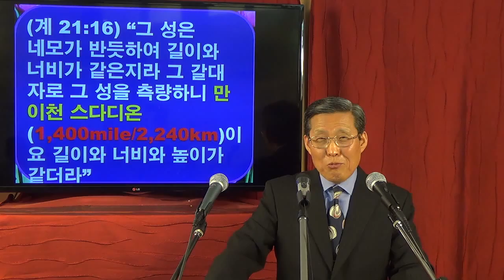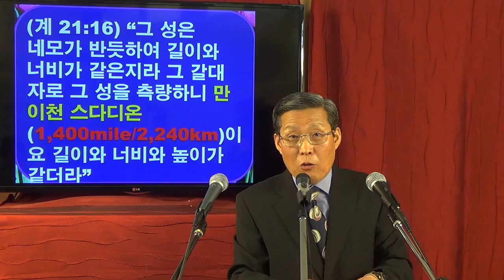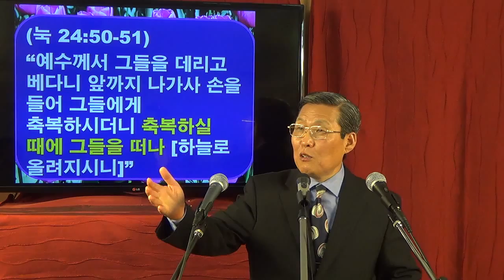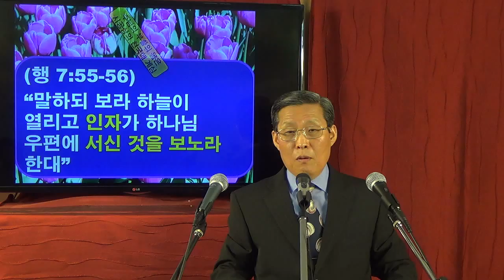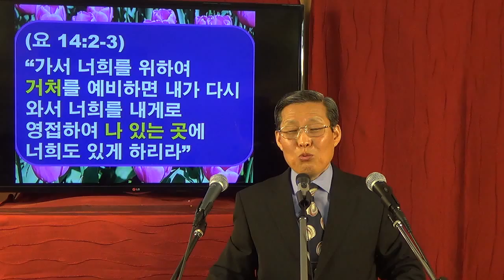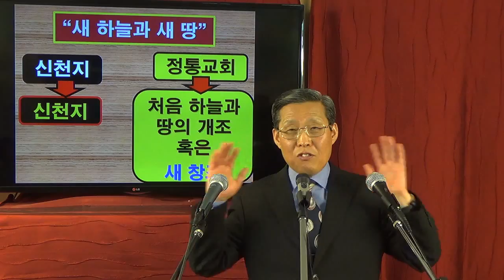신천지 이만희계시록을 교정한다 (19): '천지창조'(창 1장)가 '장막성전 창조'라는 허무맹랑한 교리 (김홍기 목사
성경의 처음 책의 첫 구절은 하나님이 ‘우주만물의 창조주’이심을 장엄하게 선언합니다. “태초에 하나님이 천지를 창조하시니라”(창 1:1). 이어서 창세기 1장은 천지와 만물의 창조 과정을 개괄적으로 서술한 후, 2장 첫 구절에서 창조 역사가 마친 것을 선언합니다. “천지와 만물이 다 이루어지니라”(창 2:1).

성경을 정상적으로 읽는 사람이라면, 심지어 진화론을 신봉하는 사람일지라도, 창세기 1장은 ‘천지창조’를 증언하고 있다는 사실을 부인할 수 없습니다. 이 엄연한 사실을 부정하는 것은 정상적 지성을 소유하지 못했음을 보여주는 것입니다. 창세기 1장의 우주만물의 ‘천지창조’는 이토록 확실한 것입니다.

그러나 ‘천지창조’가 우주만물이 아닌 다른 것을 ‘창조’한 것으로 손쉽게 바꾸는 방법이 있습니다. 그것은 ‘천지창조’에 관한 성경의 진술을 ‘비유’라고 말한 후, 자신이 창안한 생각을 ‘실상’이라고 주장하는 것입니다. 매우 효과적인 패러다임 변환(paradigm shift)인 것 같이 보입니다. 그러나 사실상 이것은 ‘인식 체계의 대전환’이 아닌 ‘새빨간 아이디어 사기’입니다!

‘그리스도의 몸의 부활, 승천, 재림’을 ‘그리스도의 영의 부활, 승천, 재림’으로 명백한 교리 사기를 한 장본인 이만희 씨는 이 ‘새빨간 아이디어 사기’로 우주만물의 ‘천지창조’에 관한 성경의 장엄한 진술을 한낱 ‘유재열의 장막 성전 창조’에 관한 이야기로 변질시켜 버립니다. 참으로 어처구니 없는 일이 아닐 수 없습니다! 그러나 이보다 더 황당한 일은 이러한 황당무계한 교리를 많은 사람들이 믿고 따른다는 것입니다.

오늘 동영상은 이만희 씨의 이 허무맹랑한 교리의 속임수들을 성경을 통해 낱낱히 드러내고 반박할 뿐 아니라, 바른 진리를 통하여 우리의 믿음을 튼튼하게 세워줍니다. 말씀을 통해 더 예리한 영적 분별력을 얻으시고, 미혹에 빠진 사람들을 구령하는 일에 귀히 쓰임을 받으시기를 기도합니다!